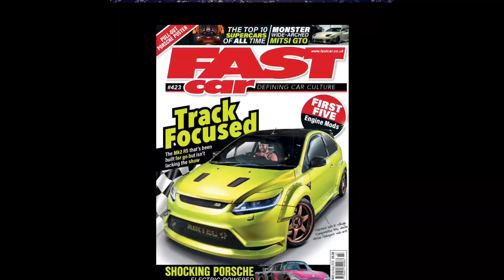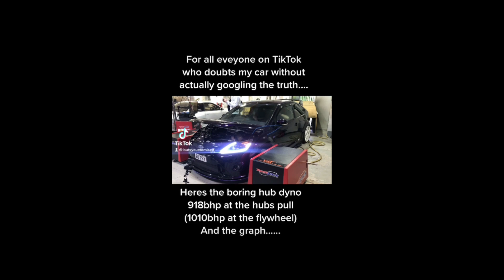1010bhp Focus RS MK2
Just a quick video of a couple of dunk runs that saw the car do 1010bhp (flywheel) 918bhp (hubs)